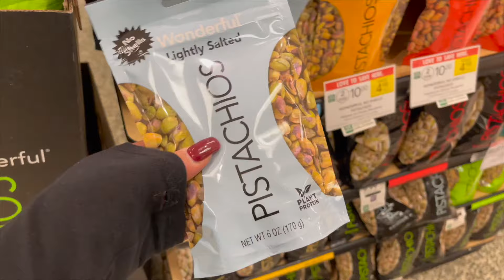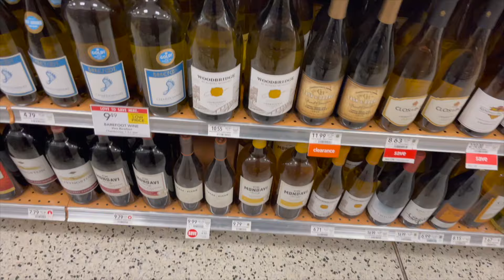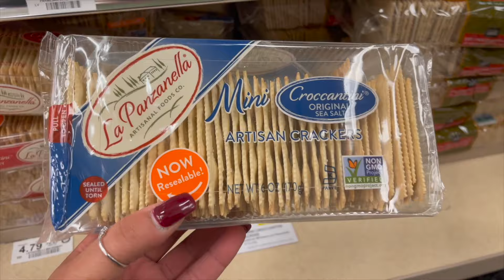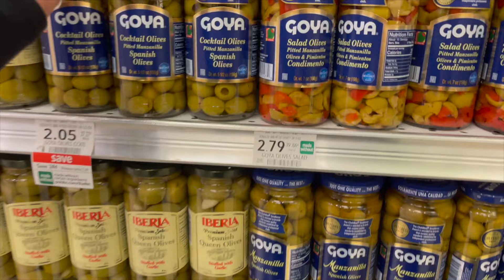Grocery Shopping| Charcuterie Board| Friend Get Together| ✨ JennnEyeCosmetics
Make sure to turn on the POST NOTIFICATIONS 🔔
So you're first to know every time I upload a new video!!!

Intro/Outro Music:

Rogue Hennsson - Phases